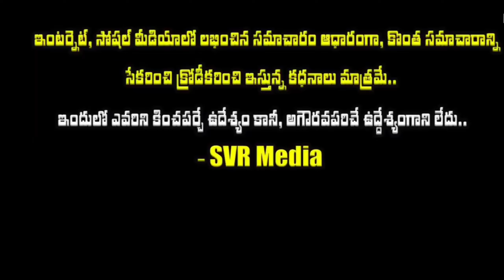💥😢నటి గాయత్రీ భార్గవి భర్త ఎవరో తెలుసా ఆమె భర్త నిద్రలో ఎందుకు ఉలిక్కిపడేవారో వంటి నమ్మలేని నిజాలు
నటి గాయత్రీ భార్గవి భర్త ఎవరో తెలుసా? ఆమె భర్త నిద్రలో ఎందుకు ఉలిక్కిపడేవారో వంటి నమ్మలేని నిజాలు తెలిస్తే ఆశ్చర్యపోతారు |actress gayatri bhargavi family details| gayatribhargavi svrmedia @SVRMediaMR